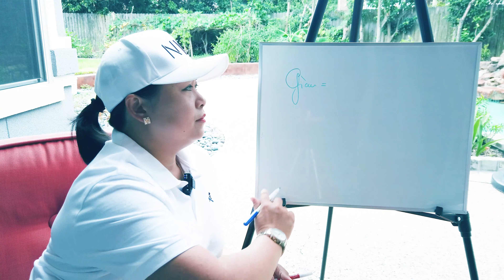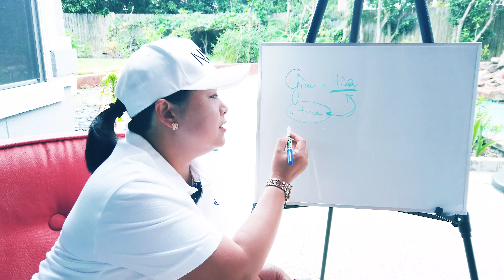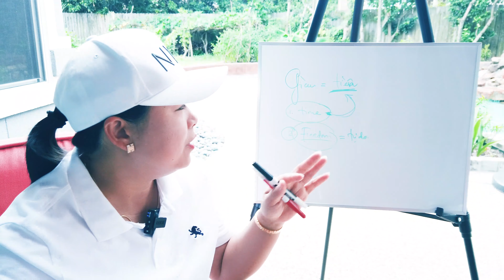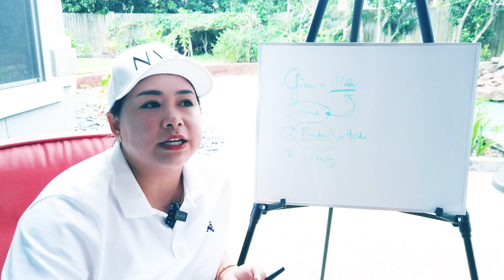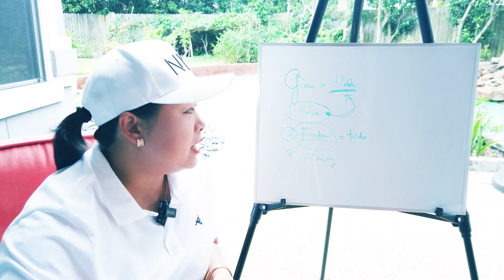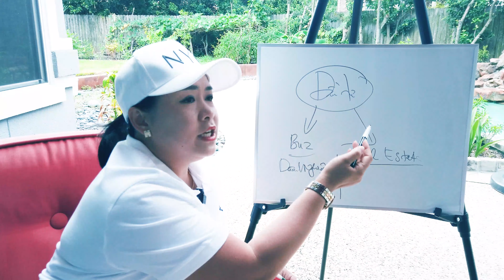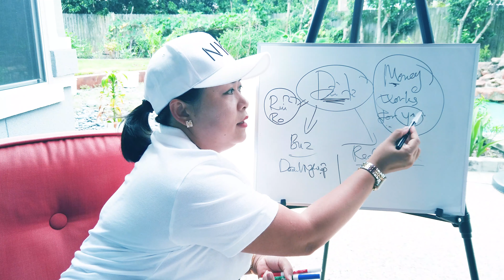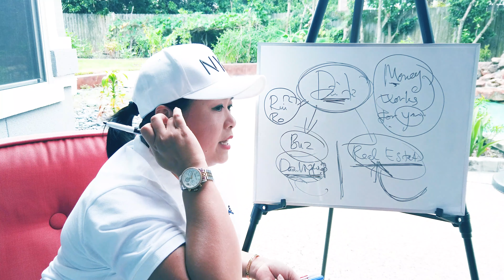NGƯỜI GIÀU ĐẦU TƯ CÁI GÌ? - JENNIFER NGUYEN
Jennifer Nguyễn là người sáng lập và là người dẫn đầu của hai công ty:

1. KHANG LENDING – Công ty chuyên đầu tư Bất Động Sản và các doanh nghiệp như các tiệm nails, nhà hàng tại Mỹ, Canada. Bên cạnh đó, Khang Lending là một trong những broker (người đại diện) lớn nhất cho hệ thống ngân hàng tại Mỹ và các tập đoàn đầu tư lớn trong nước lẫn ngoài nước.

2. THE WEALTHY CLUB – Công ty chuyên về các khóa học về cách đầu tư vào các Business, cách đầu tư vào Real Estate tại Mỹ và cũng là nơi phục vụ tất cả các dịch vụ dành cho business như quảng cáo, xây dựng thương hiệu, thành lập công ty và các giao dịch về giấy tờ chuyển nhượng, pháp lý với tổ hợp luật sư và các công ty title.

• Các vấn đề vay vốn cho tiệm nails và vay mua nhà cho thuê, Commercial – Xin liên lạc – Tel: – Email

• Muốn tìm hiểu và đăng ký các khóa học đầu tư cho các business và đầu tư Real Estate – Xin liên lạc - Tel